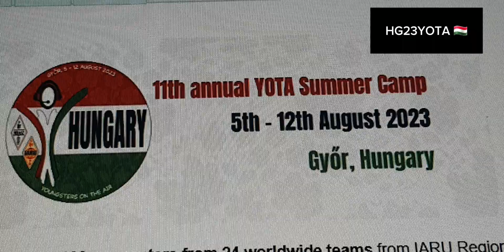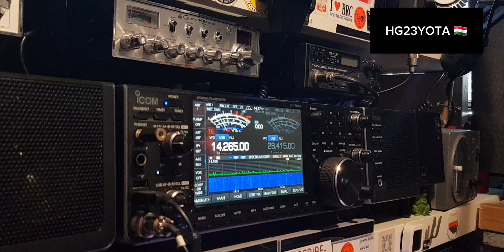HG23YOTA HUNGARY 🇭🇺 INTO TENBY WALES 🏴󠁧󠁢󠁷󠁬󠁳󠁿